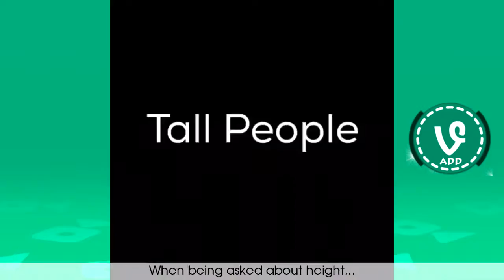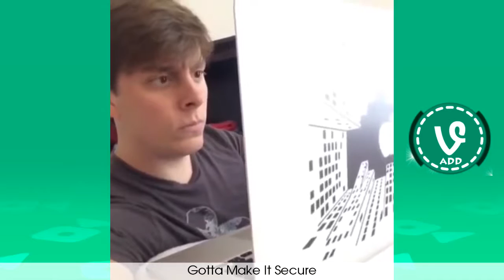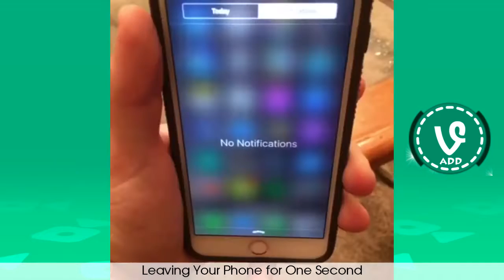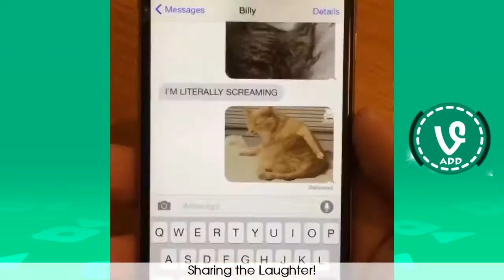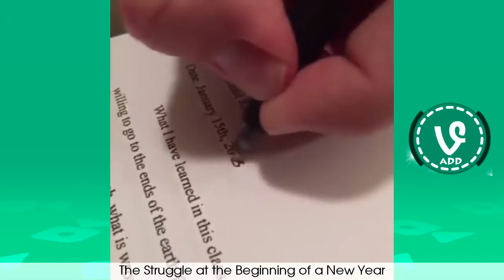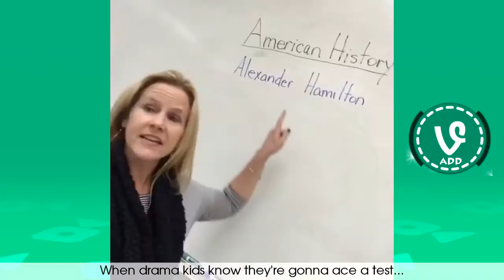NEW Thomas Sanders Vine Compilation - Best Viners 2017 !- ☼♣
►All Thomas Sanders Vines 2015 & 2016 !
★Watch, rate, share and Comment your favorite emojis Vine on VineADD